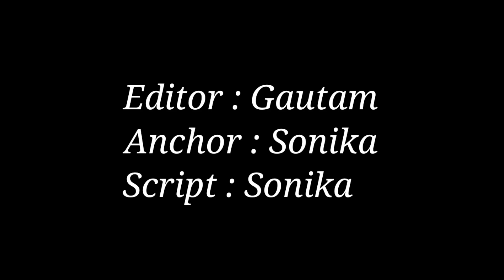Thalaivi | 41 Amazing Facts | Kangana Ranaut | A. L. Vijay | Vishal Vittal | J. Jayalalithaa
Thalaivi (transl. Leader) is an upcoming 2021 Indian upcoming multilingual biographical film about the life of J. Jayalalithaa, politician and film actress who served six times as the Chief Minister of Tamil Nadu, with Kangana Ranaut playing the role of Jayalalithaa. The film is directed by A. L. Vijay and produced by Vibri Media in collaboration with Karma Media And Entertainment. Simultaneously shot in Hindi, Tamil and Telugu languages under the same title, filming began on 10 November 2019. The film is scheduled for release on 23 April 2021.

Presenting Official Trailer of thalaivi movie.
Trailer and first look of thalaivi movie...
Kangana Ranaut.
Director - Vijay
Producer - vishnu vardan
Vishal vittal

The film was officially announced on 24 February 2019, on the occasion of Jayalalithaa's birthday, with Kangana Ranaut playing the role of J. Jayalalithaa. Arvind Swami plays the role of M. G. Ramachandran in the film. Principal photography began on 23 November 2019. This film will be made simultaneously in Hindi, Tamil and Telugu.

Production was halted due to the COVID-19 pandemic and is expected to resume production after clearances are given by the government to shoot a large climax scene.

Editor : Gautam
Script : Sonika
Anchor : Sonika